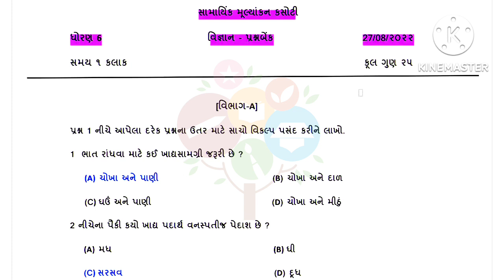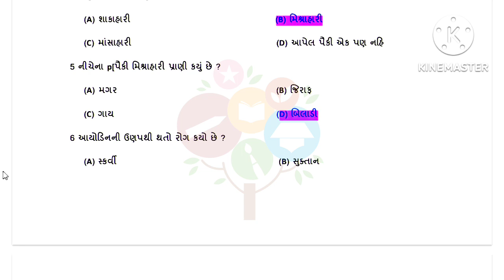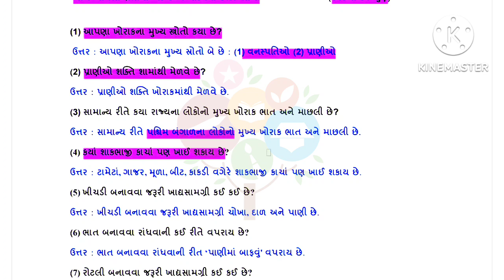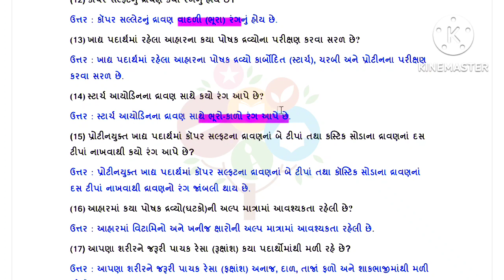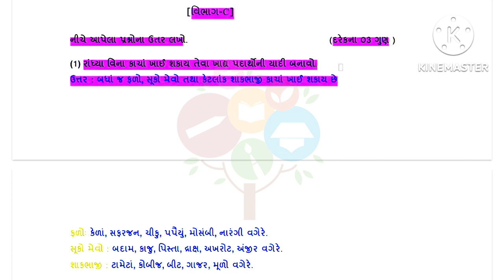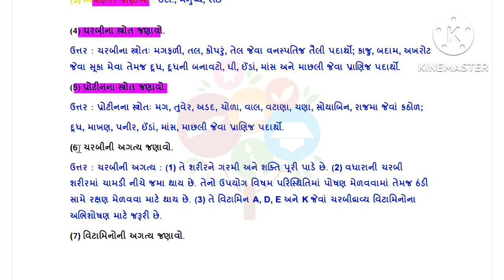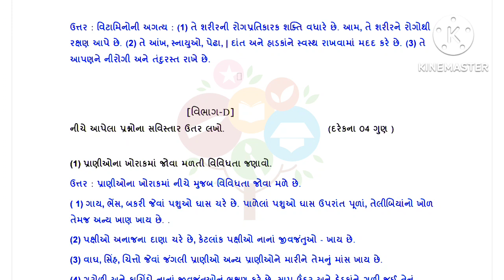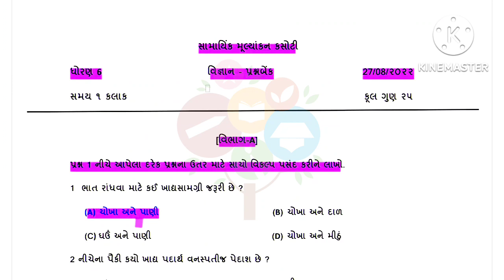ekam kasoti std 6 science August 2022 paper solution | dhoran 6 vigyan ekam kasoti paper 27/8/22